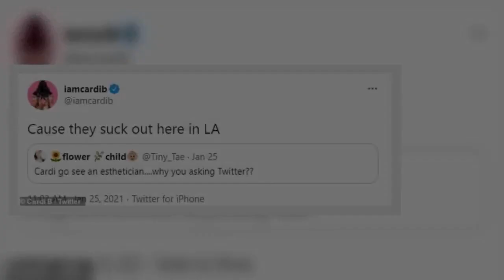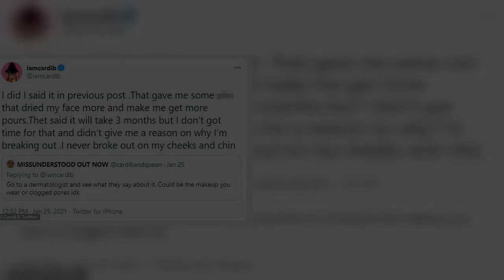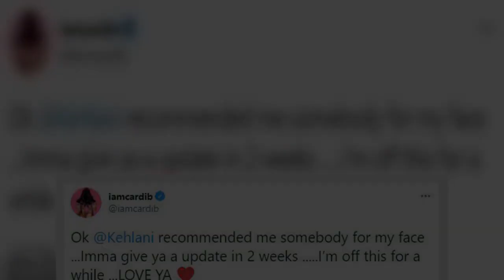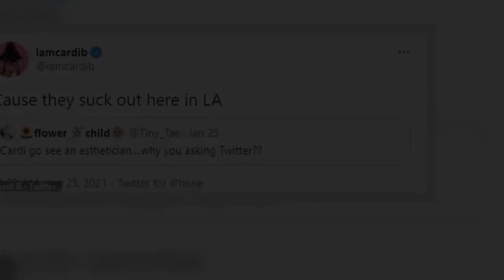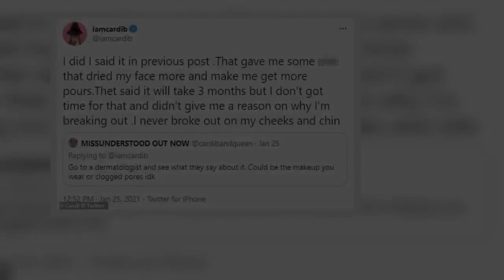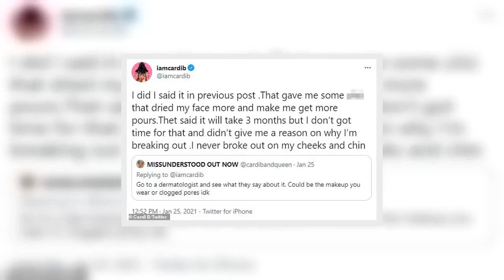Cardi B asks Twitter for help with blackheadson her cheek and chin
Grammy-winning rapper Cardi B took to Twitter on Monday for help with acne breaking out on her cheek and chin.'It's been happening for like 3 months now. S*** really is uncomfortable,' the Bronx-born 28-year-old - who boasts 146.6M social media followers - lamented.'I [have] been breaking out lately and my face is extremely dry. I don't think these products are working. I think it's the water out here [in Los Angeles]. What are some good products for little black heads break outs and dry skin on your face?'    +7 img id="i-823ebd678c8bb164" src=" height="568" width="306" alt="Spot of bother: Grammy-winning rapper Cardi B took to Twitter on Monday for help with acne breaking out on her cheek and chin (pictured last Friday)" class="blkBorder img-share" / Copy link to paste in your message +7 img id="i-dd6ebd2ec02faccf" src=" height="568" width="306" alt="Cardi tweeted a close-up of the acne on her left cheek on Monday" class="blkBorder img-share" / Copy link to paste in your message img id="i-f0a7ef817b5ccc93" src=" height="155" width="634" alt="" class="blkBorder img-share" / Copy link to paste in your message Cardi (born Belcalis Marlenis Almánzar) rejected most of her fans' advice including visiting a dermatologist, esthetician, or trying Retinol, Cetaphil, and face oil.Skip'[Two weeks ago, the dermatologist] gave me some s*** that dried my face more and [made] me get more [pores],' the Me Gusta rapper complained.'They said it will take 3 months but I don't got time for that and [they] didn't give me a reason on why I'm breaking out. I never broke out on my cheeks and chin.'  img id="i-46a13899083d744f" src=" height="255" width="634" alt="" class="blkBorder img-share" / Copy link to paste in your message img id="i-ab8fe4f05ddd726d" src=" height="229" width="634" alt="" class="blkBorder img-share" / Copy link to paste in your message +7 img id="i-c3bd3d995ae63101" src=" height="414" width="634" alt="" class="blkBorder img-share" / Copy link to paste in your message Cardi B channels Dragon Ball character in avant-garde dress Loaded: 0%Progress: 0%0:00PreviousPlaySkipLIVEMute00:00Current Time 0:00/Duration Time 0:16FullscreenNeed TextVideo Quality576p540p360p270pNo compatible source was found for this video.Foreground---WhiteBlackRedGreenBlueYellowMagentaCyan---OpaqueSemi-OpaqueBackground---WhiteBlackRedGreenBlueYellowMagentaCyan---OpaqueSemi-TransparentTransparentWindow---WhiteBlackRe